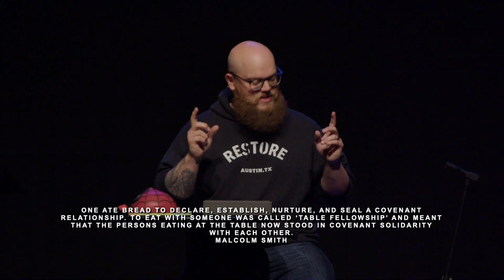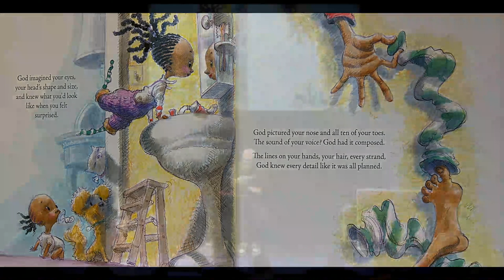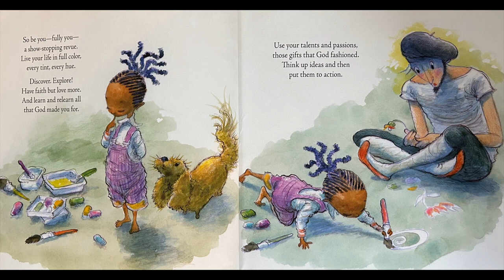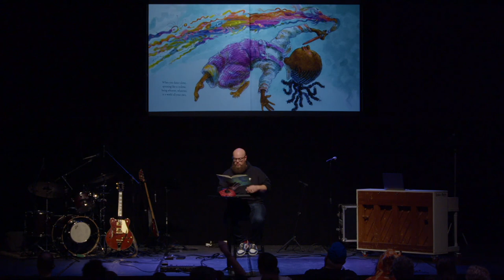Identity | Treasured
We are treasured by God and infinitely valuable to our creator. We are fully known, fully loved, and God is fully committed to doing whatever it takes to remind us of that.